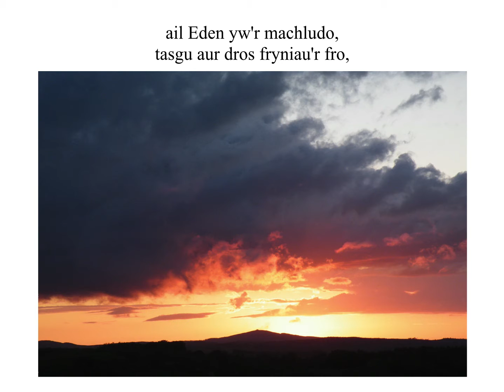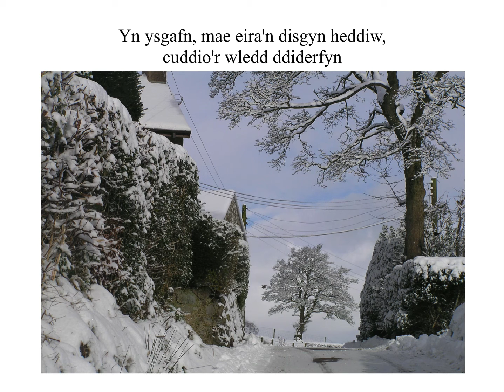Gadael - Les Barker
Geiriau a lluniau gan Les Barker. Cerddoriaeth draddodiadol, trefniant gan Chris Pollington. Mae'r trac 'ma (a deg arall) ar gael ar DVD 'Croesi' gan Les Barker. Ewch i